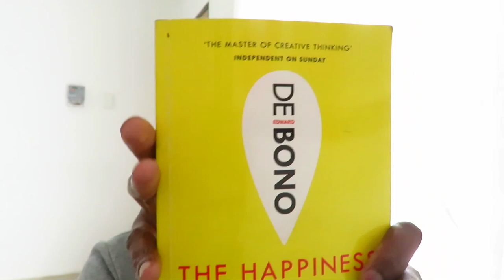VLOG:A DAY IN MY LIFE|SOUTH AFRICAN TRANSGENDER YOUTUBER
hello!!Bantase please enjoy my sneek peek of my vlog ,,back in the vlogging game.

MY NAME IS ASIVE MVIMBI I IDENTIFY AS TRANSGENDER  ,I STARTED MY OWN YOUTUBE CHANNEL TO PASS THE MESSAGE ACROSS ,WHILE SHARING MY EXPIRIENCE ASWELL AS BEING RELATABLE TO THOSE WHO HAVE THE SAME EXPIRIENCE AS MIND.

I COME FAR IN LIFE AND I LEARNT ALOT, WITH MY VIDEOS I WANT TO HELP SOMEONE OUT THERE TO BE PROUD OF THEMSELVES WHILE KNOWING THAT THEY ARE NOT ALONE.